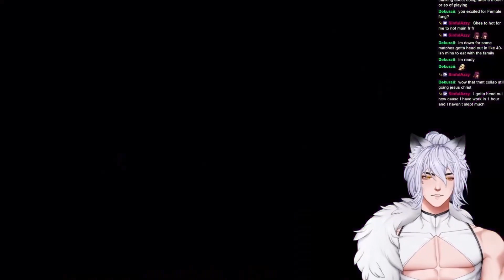Shaking off the Street Fighter 6 rust! [Viewer Matches]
Returning to Street Fighter 6 before the release of Aki

🌙Follow me and all my moments🌙